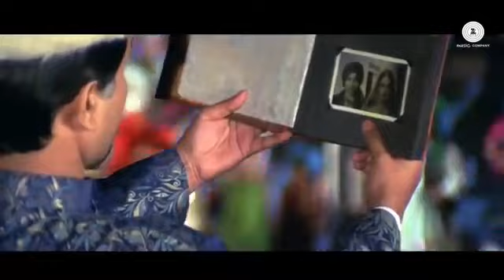Udja_Kale_Kawa_-__Gadar_-_Full_Song_Video_|_Sunny_Deol_& Ram_Ji_kamal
Udja_Kale_Kawa_-__Gadar_-_Full_Song_Video_|_Sunny_Deol_&

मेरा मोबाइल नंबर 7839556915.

श्याम टेलीकॉम रिपेयरिंग सेंटर बाघपुर कानपुर देहात